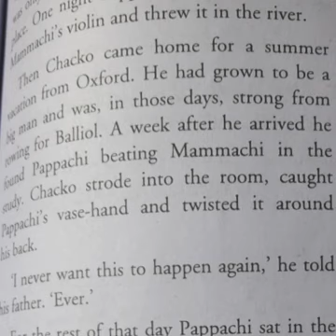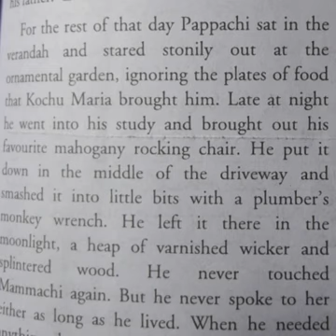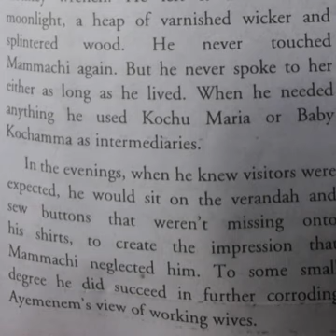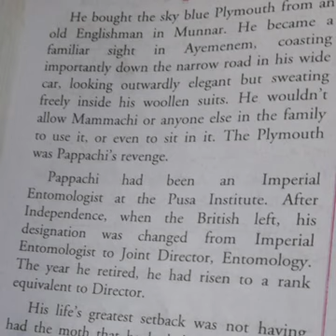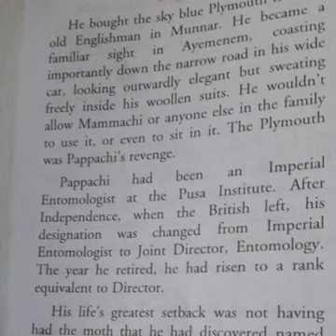English Lesson "PAPPACHI'S MOTH " OF class 10th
by Muhammad Maqbool Malik HS Chak-i-Sarmarg